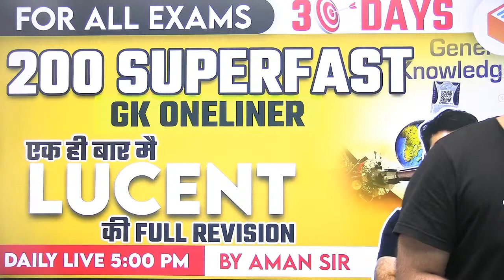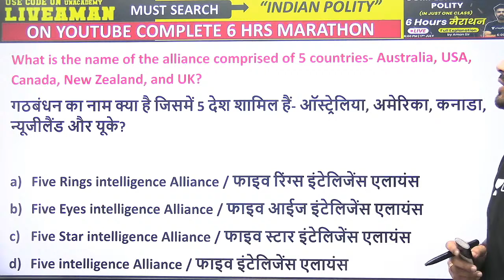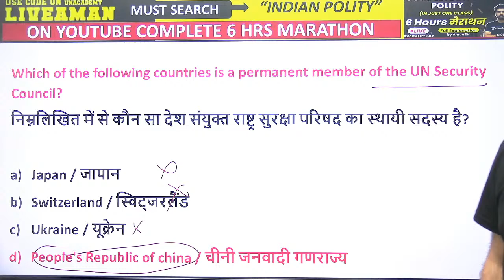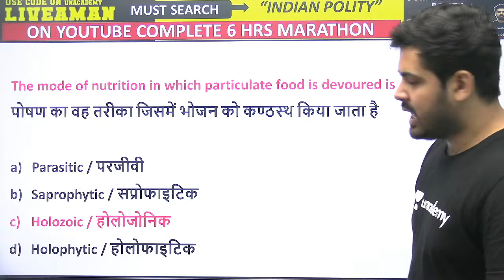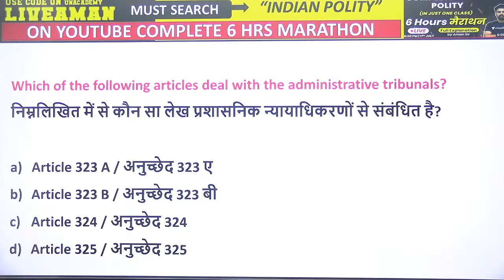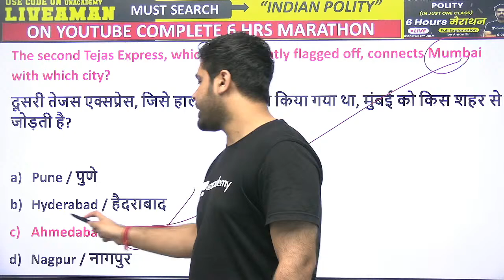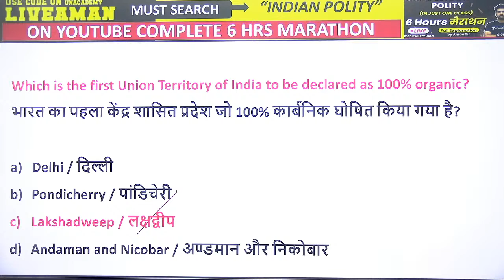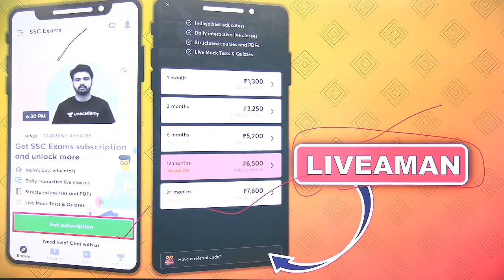7:00 PM - SSC CHSL 2020-21 | GA by Aman Sharma | Most Expected Questions + PYQs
SSC CHSL 2020-21 | GA by Aman Sharma | Most Expected Questions + PYQs | wifistudy

✿ Morning Shows:
05:00 AM - Current Affairs Quiz Show by Bhunesh Sir
06:30 AM - One Word Substitution & Idioms by Harsh Sir
07:00 AM - The Hindu Editorial by Harsh Sir
08:00 AM - Current Affairs Show by Bhunesh Sir
08:40 AM - Vocabulary Show by Harsh Sir

✿ RRB NTPC 2019-20 सफलता Batch:
09:00 AM - General Awareness by Rohit Sir
09:30 AM - General Science by Neeraj Sir
10:15 AM - Reasoning by Deepak Sir
11:00 AM - Maths by Sahil Sir

✿ RRB Group D 2019-20 Selection Batch:
12:00 PM - General Science by Priya Ma'am
12:30 PM - Maths by Sahil Sir
01:00 PM - General Awareness by Bhaskar Sir
01:30 PM - Reasoning by Hitesh Sir

✿ Railway/SSC Exams Special:
06:00 AM - Current Affairs & Static GK by Shipra Ma'am
08:30 AM - GS by Shipra Ma'am
04:00 PM - Maths by Santosh Sir
10:00 PM - Maths by Sajjan Sir

✿ Bank Exams 2020-21:
02:00 PM - Maths by Amit Sir

✿ SSC/Banking/All Exams:
05:00 PM - English by Aisha Ma'am

✿ SSC CHSL 2020-21 Special Classes:
06:00 PM - Reasoning by Deepak Sir
07:00 PM - GA by Aman Sir
08:00 PM - English by Sandeep Kesarwani Sir
9:00 PM - Maths by Rahul Deshwal

✿ SSC CHSL/MTS/CPO/CGL 2020-21 Special:
03:00 PM - Maths by Rajesh Nehra
05:30 PM - Reasoning by Hitesh Sir
06:30 PM - Science by Priya Ma'am

✿ RRB NTPC, Group D, SSC, Defence, State PSC:
08:00 PM - Science by Amrita Ma'am
07:15 PM - Reasoning by Ritika Tomar

✿ SSC JE/UPPCL JE 2020-21 (Technical) Crash Course:
10:00 PM - Electrical Engg. by Ashish Sir
10:00 PM - Civil Engg. by Sandeep Jyani Sir

✿ All Competitive Exams:
10:15 PM - GK by Aman Sharma
5:00 PM - Lucent GK by Aman Sharma

1. One Subscription, Unlimited Access
2. Learn from your favorite teacher
3. Real time interaction with teacher
4. You can ask doubts in live class
5. Limited students
6. Download the videos & watch offline